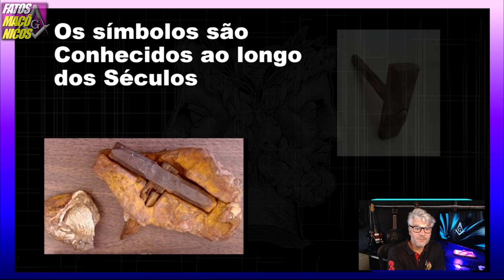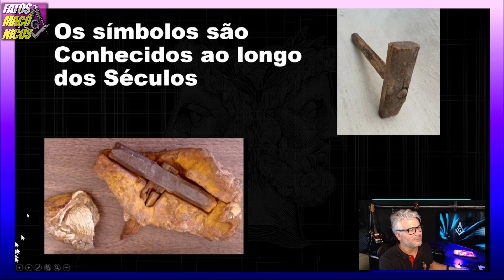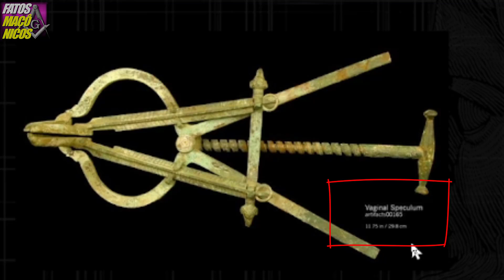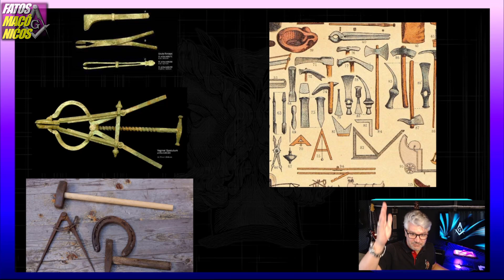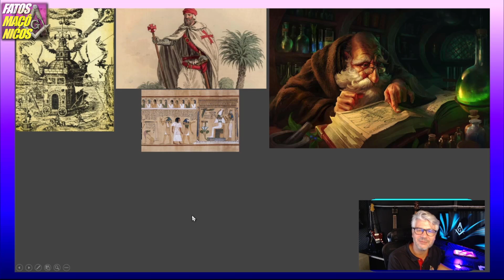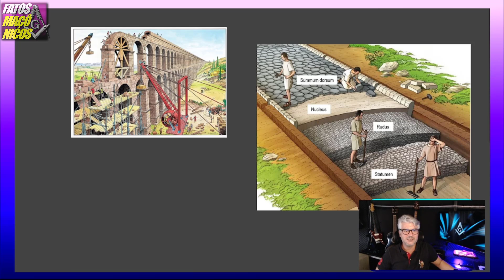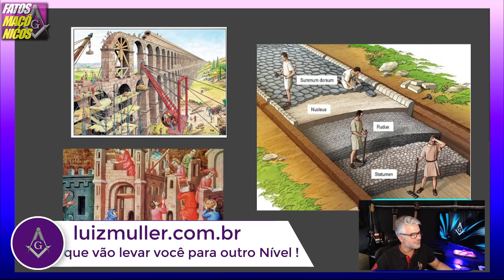O Segredo por trás dos Símbolos da Maçonaria Revelados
A Maçonaria reserva grandes segredos para aqueles que fazem parte de suas fileiras, e todos esses Segredos são condensados nos símbolos maçônicos. Aqui agora você vai ter acesso a Como interpretar toda a simbologia... O segredo por trás dos símbolos maçônicos revelados. Conheça a essência!

💗Seja Membro do Canal Fatos Maçônicos 💗
🔴 FFAAALLAAAA PEREGRINO! tenha uma série de informações a respeito da Maçonaria. Acesse:
| Livros físicos e ebook´s -Diretos neste link, além de material em vídeo aula!- Confira|
Quer conhecer a fonta da Verdade Absoluta?  A Tradição Primordial da Humanidade?

💎 Muito Obrigado por me acompanhar!!!